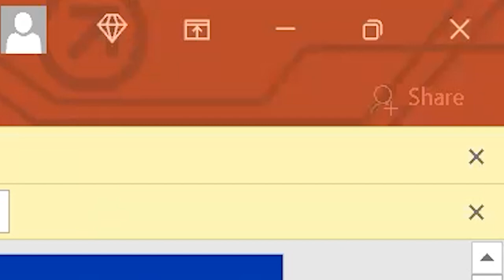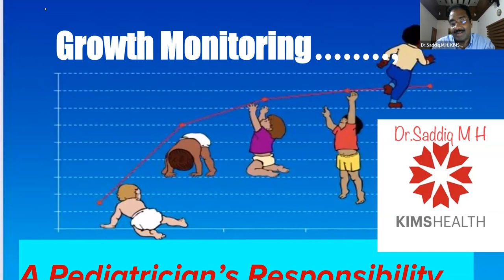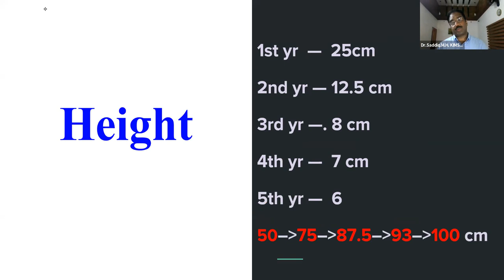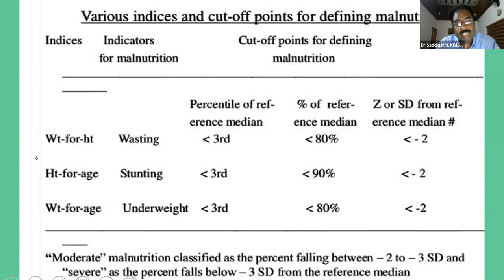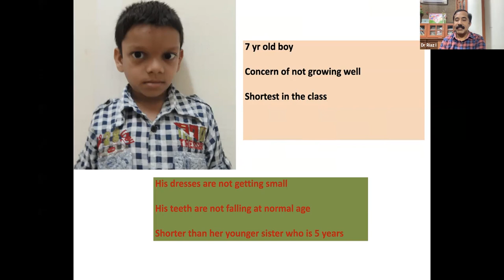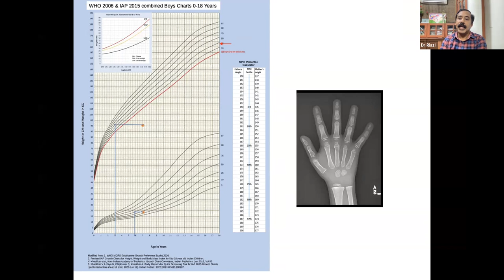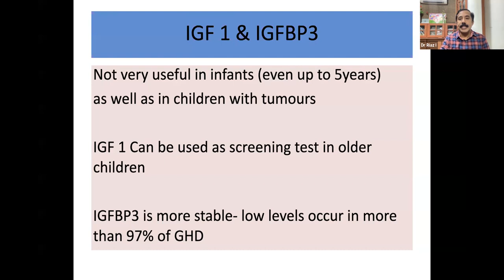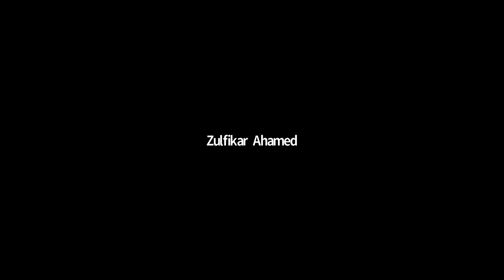Growth Monitoring - A Pediatrician's Responsibility | Dr Saddiq MH | KIMS Trivandrum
IAP - TRIVANDRUM  ASSOCIATION WITH KIMSHEALTH

PRESENTS
WEBINAR
"Growth Monitoring - A Pediatrician's Responsibility"

SPEAKER
Dr. Saddiq MH
MBBS,DCH,MD(Pediatrics), DNB
Senior Consultant , KIMSHEALTH, Trivandrum

CHAIR
Dr. Prameela Joji
MBBS, DCH(GLAS), DNB-SAT, Trivandrum
Consultant - PICU & ER
KIMSHEALTH, Trivandrum

MODERATOR
Dr. Riaz |
MBBS, DCH, DNB(Pediatrics)
Associate Professor
Department of Pediatrics, SAT

Dr. A Santhosh Kumar
President
Dr. Praveen KS
Secretary
Dr. Siby Kurian Philip
Treasurer